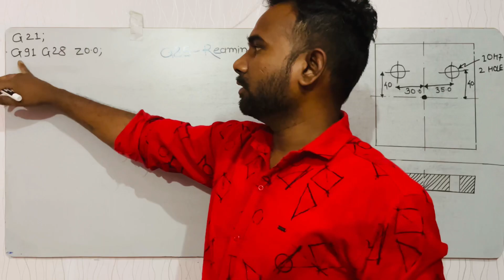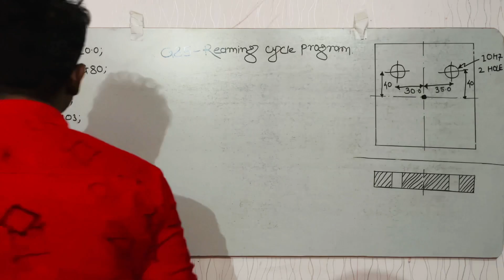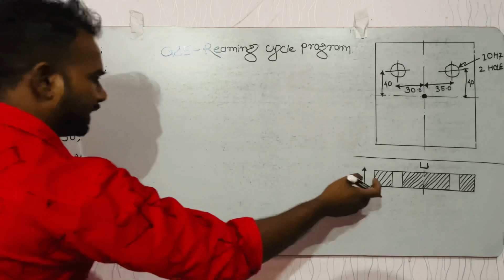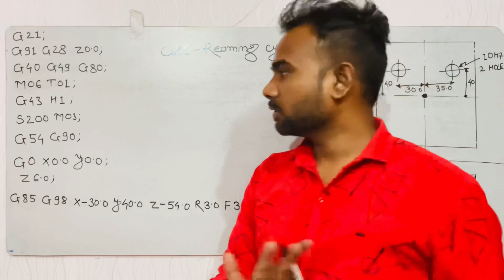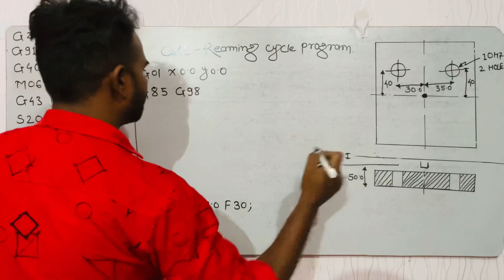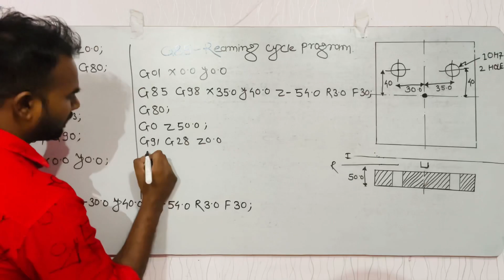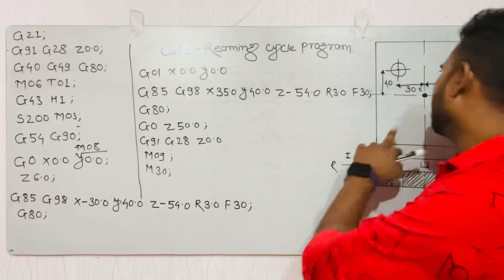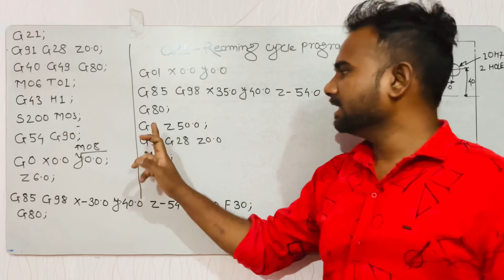Reaming program on VMC. G85 teaming program. Reaming cycle VMC Machine. VMC Reaming program marathi